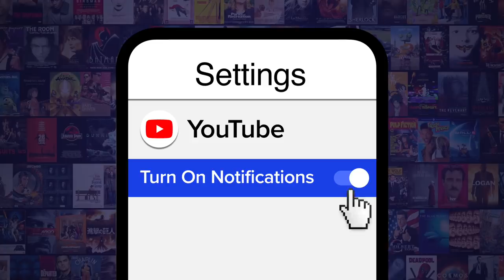Top 10 Best Mortal Kombat Character Crossovers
Shockingly brutal fatalities all around! For this list, we’ll be looking at the best “Mortal Kombat” crossovers, be it as DLC characters in NetherRealm Studios’ series, or when the characters from the blood soaked franchise appeared in other properties. Our countdown includes “Mortal Kombat vs DC Universe”, “Unreal Championship 2: The Liandri Conflict”, “Injustice: Gods Among Us”, and more! Did YOUR favorite krossover make the list?